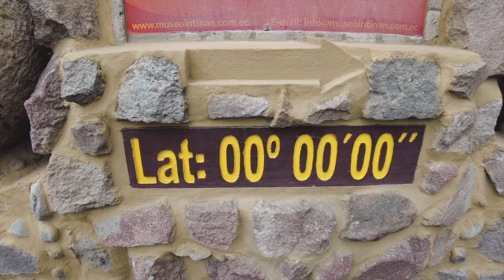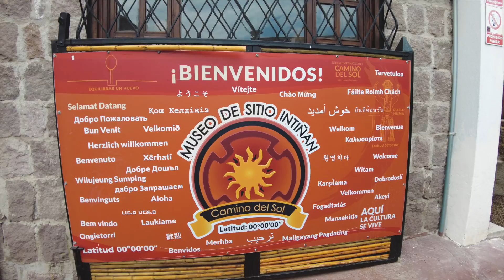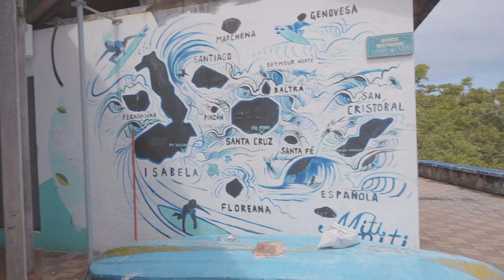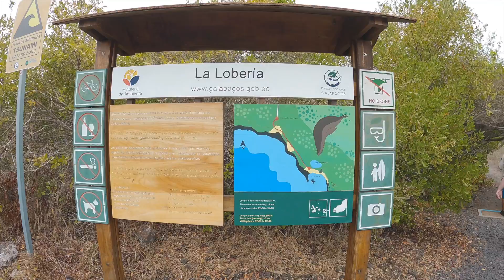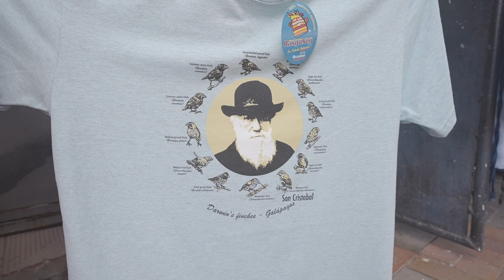the trip of a LIFETIME! | Ecuador & The Galapagos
We had the most EPIC 11 days in Ecuador and The Galápagos with EF Ultimate Break!